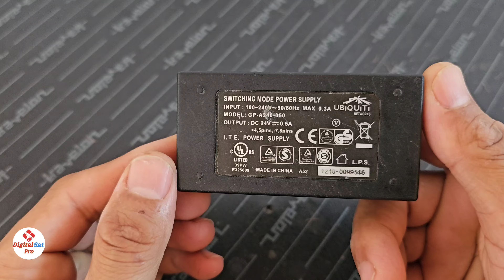How to convert an old laptop charger into a digital antenna for watching DTV channels